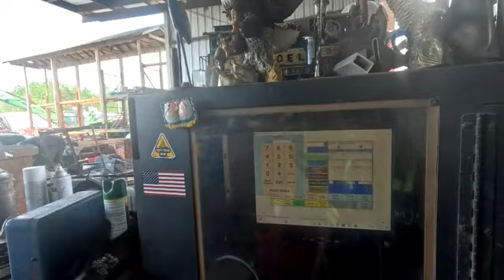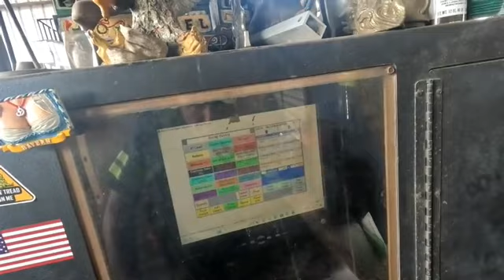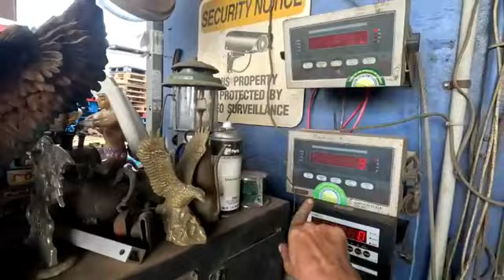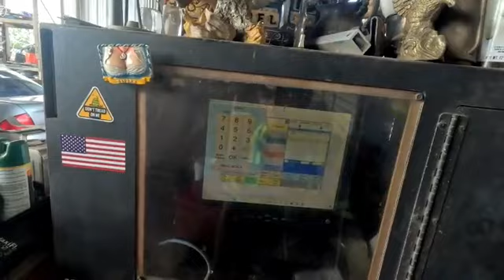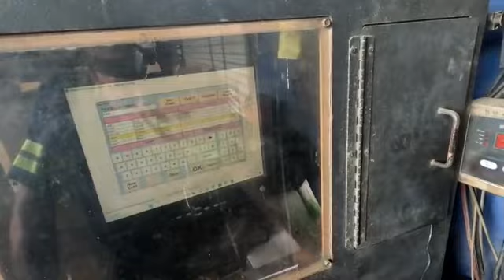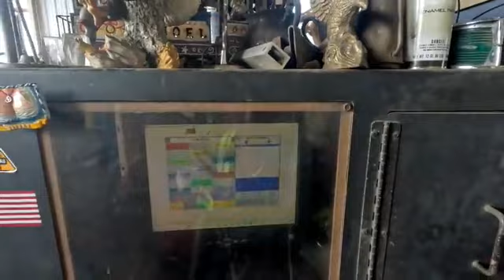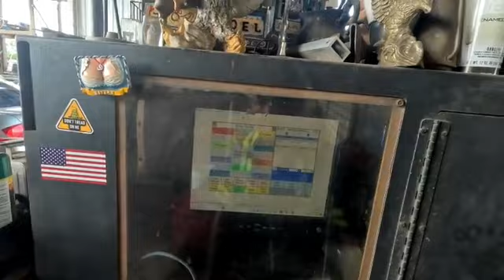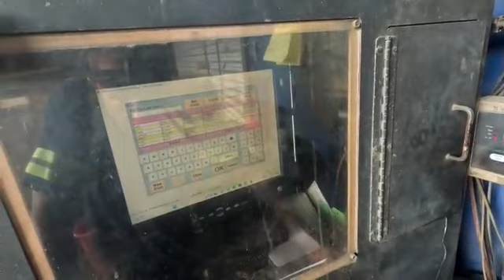SCRAPYARD MAYHEM FRIDAY